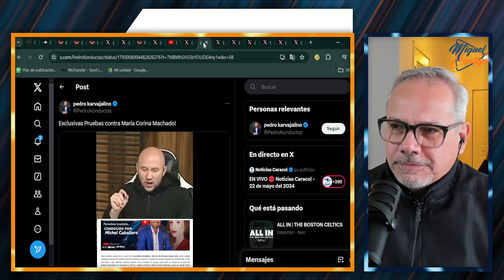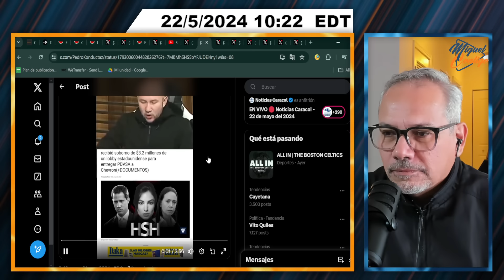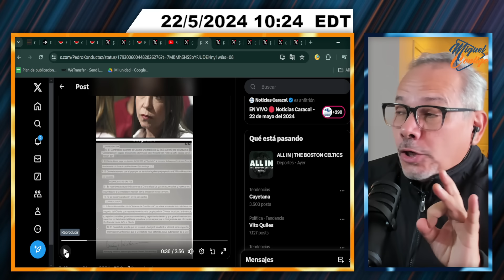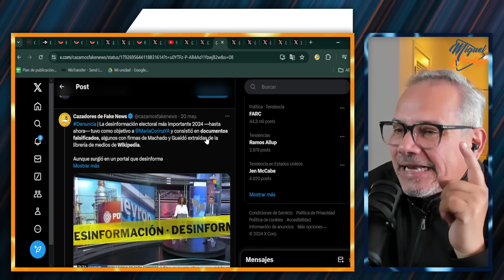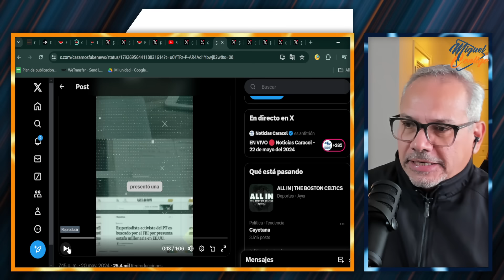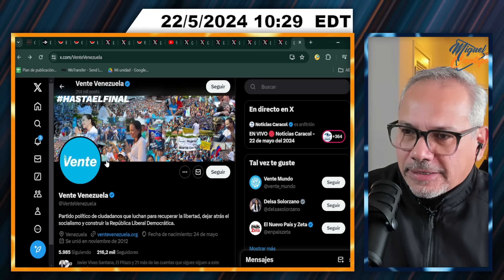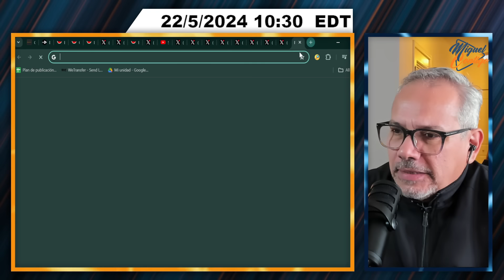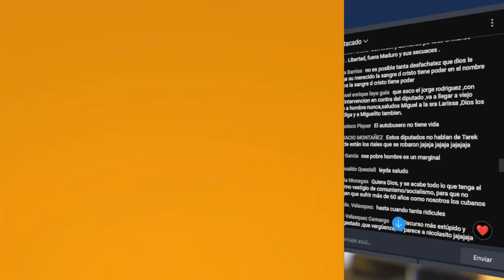NOTICIAS FALSAS CONTRA MARIA CORINA | SEGMENTO 4/4 | 22 DE MAYO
Miguelcontigo20